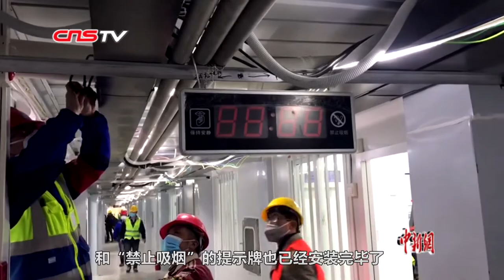战“疫”Vlog：探访武汉雷神山医院 为移交全力冲刺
经过十昼夜的奋战，2月6日，武汉雷神山医院开展验收工作并逐步移交。验收前夕，中新社记者探访位于江夏区黄家湖的雷神山医院，用镜头记录下雷神山医院的建设实景